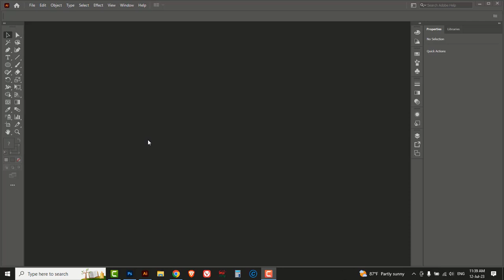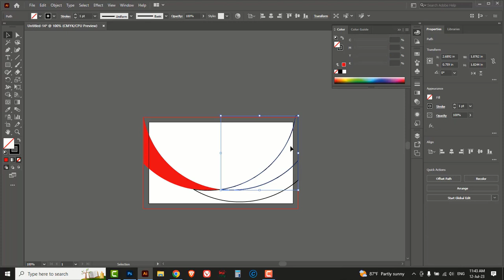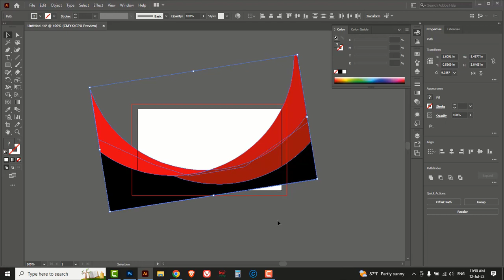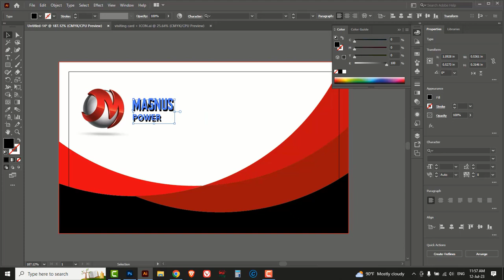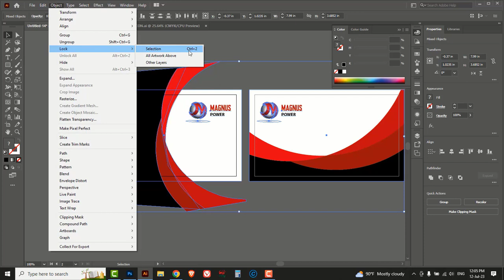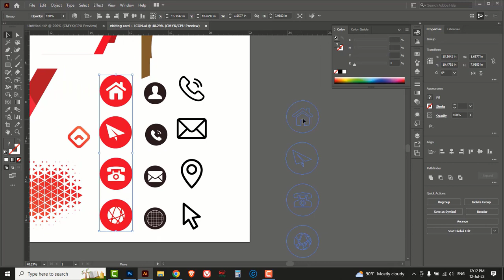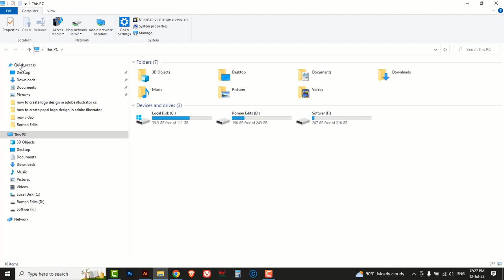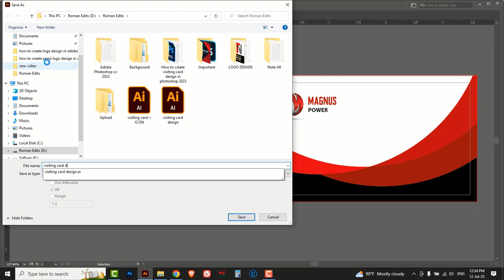Professional Business Card Design in Illustrator | Visiting card design in illustrator 2024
In this video tutorial, I am going to show you Professional Business Card Design in Illustrator 2024.